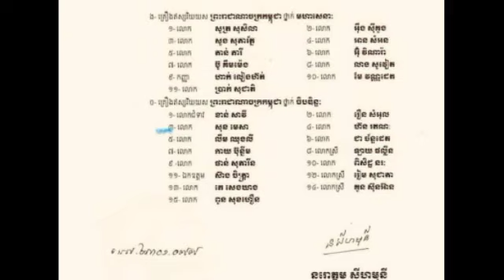អុញ នាយចឺម ឡើងងារ ជាឧកញ៉ា ខណៈឃើញ ស្រីអ៊ីត ដែលជាមីងរបស់នាយ បង្ហោះរូបភាពប៉ុន្មានសន្លឹកដោយប្រើពាក្យបែប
អុញ នាយចឺម ឡើងងារ ជាឧកញ៉ា ខណៈឃើញ ស្រីអ៊ីត ដែលជាមីងរបស់នាយ បង្ហោះរូបភាពប៉ុន្មានសន្លឹកដោយប្រើពាក្យបែបនេះ Oun Neay Cheum became a tycoon while seeing Srey It, Neay's aunt, posting a few pictures using words like this.